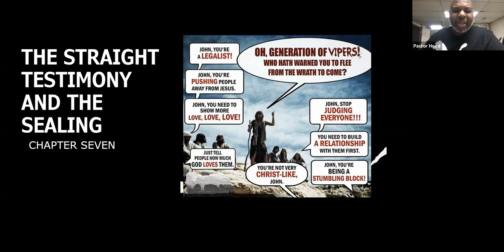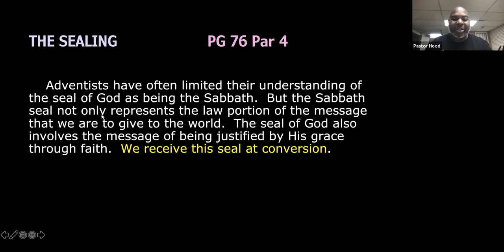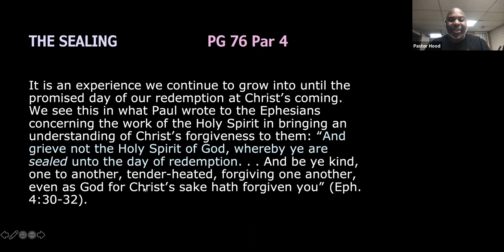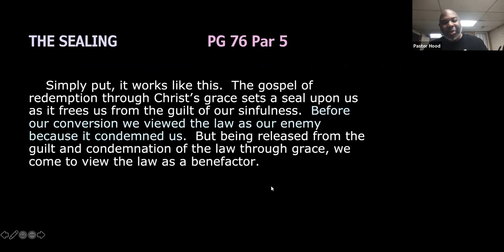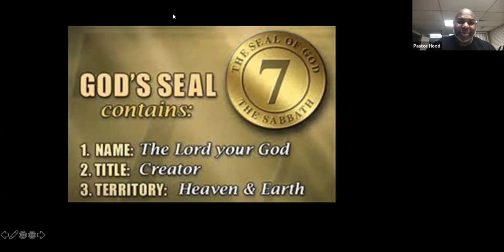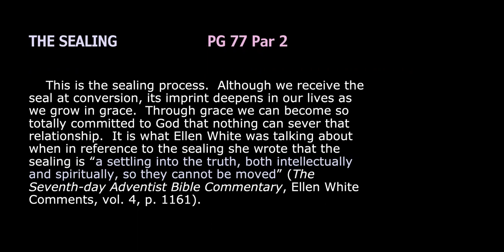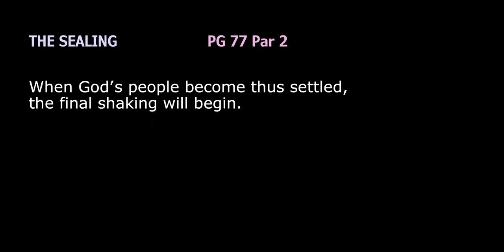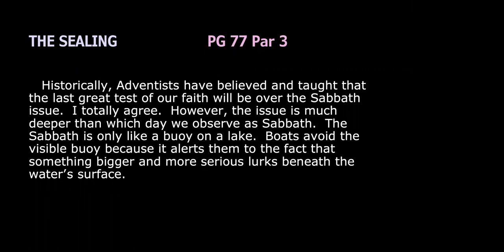7-21-21 - The Straight Testimony and the Sealing Prayer Meeting